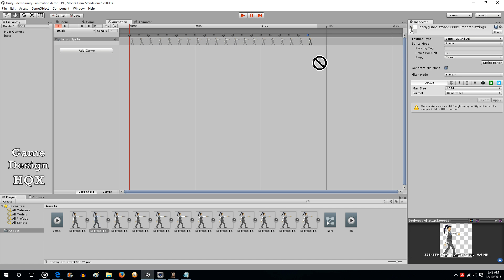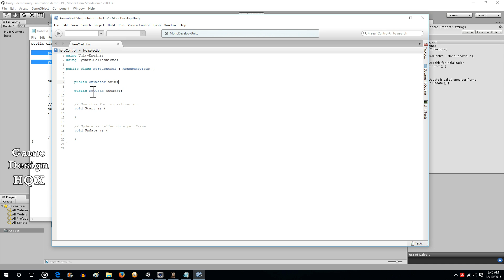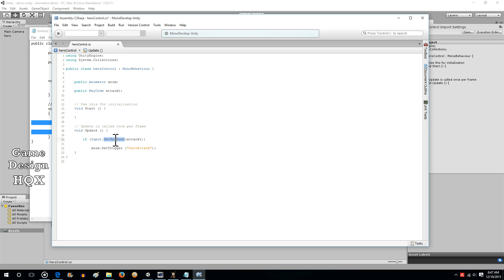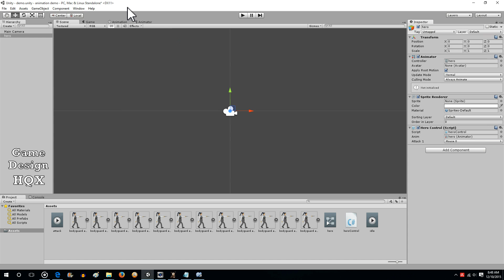Unity C# - Change Character Animation with Mouse Click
By request, here is a short video that shows how to create player animations and switch between them with a key press.